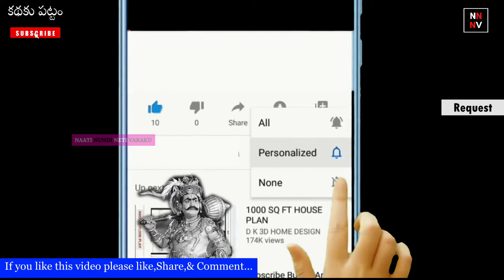Chandamama katha: KATHAKU PATTAM ( కథకు పట్టం ) || చందమామకథలు || naatinundinetivaraku